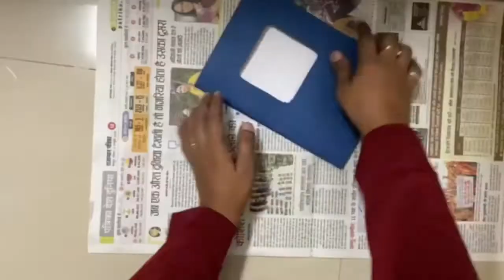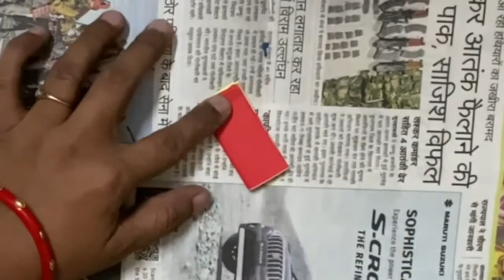Handmade paper card idea| easy birthday card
This card you can make for any occasion, birthdays, wedding anniversary or for any celebratory occasion. It is really easy to make. You just need colour paper and some embellishments to make this beautiful card. You can give to your loved ones and they would love this handmade card

You need following items to make this card

Materials: coloured sheet thick and normal, white sheet, embellishments, marker, glue

Tools

Scissors, craft knife, pencil

Looking forward to your feedback. If you dislike, please do mention in comment section so that I will try to improve it in my next video. Thank you once again.